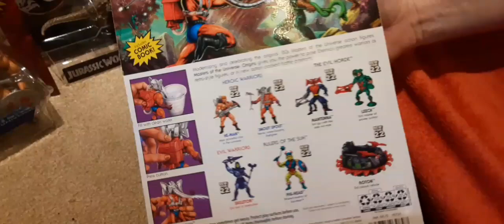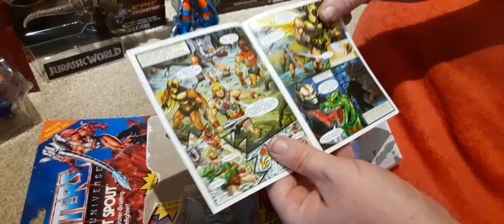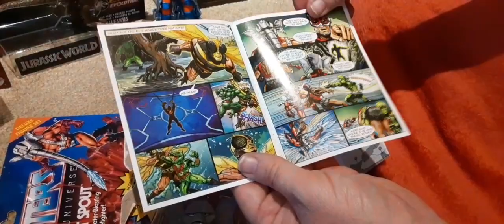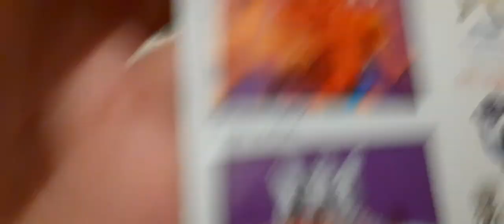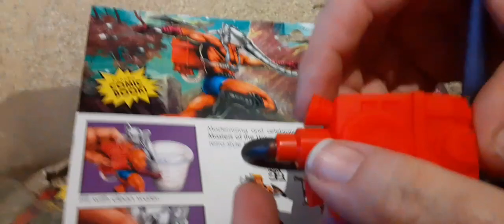MOTU Origins Snout Spout Unboxing Review!!!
Today we unbox and review the Masters Of The Universe Origins  Snout Spout from Mattel!